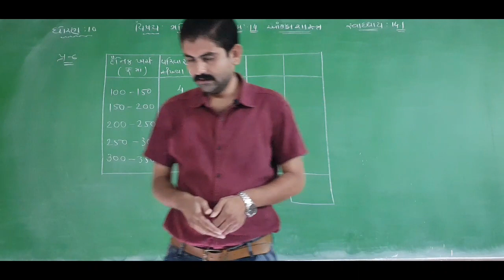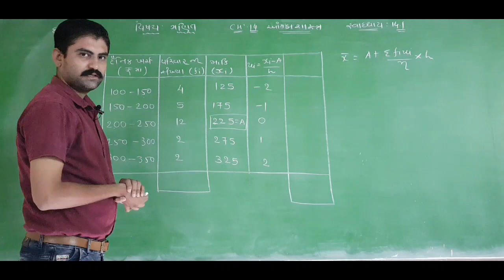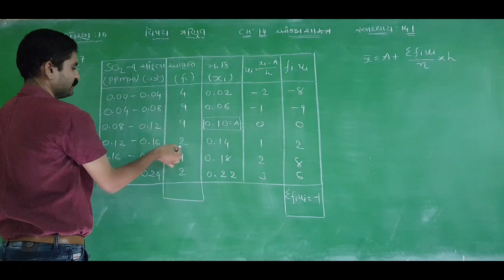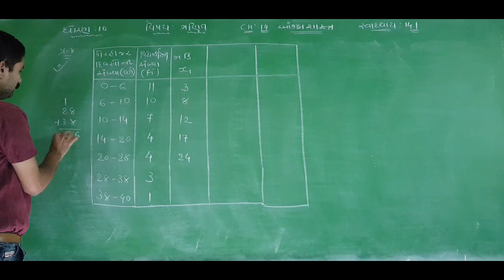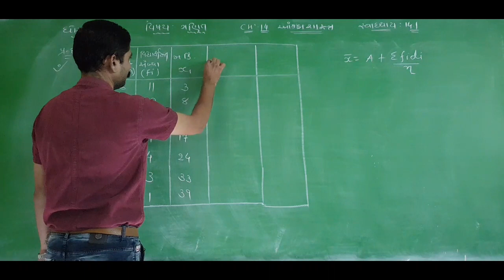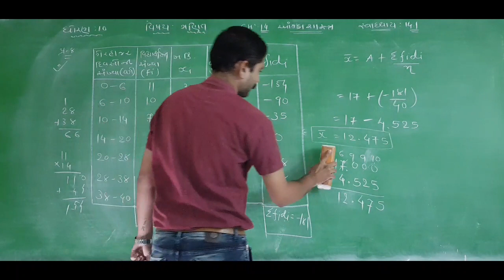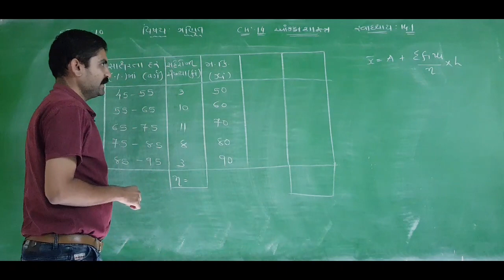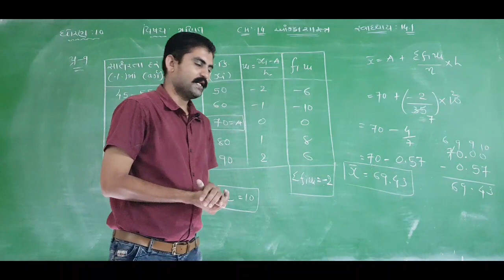Standard 10/maths/ch:14 આંકડાશાસ્ત્ર/સ્વા:14.1 પ્રશ્ન:6, 7, 8, 9/lecture-25